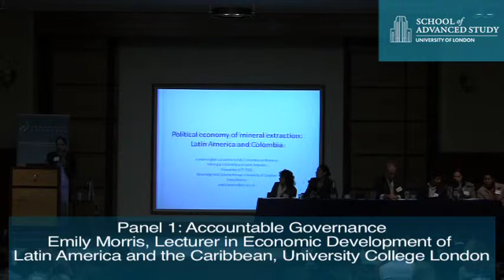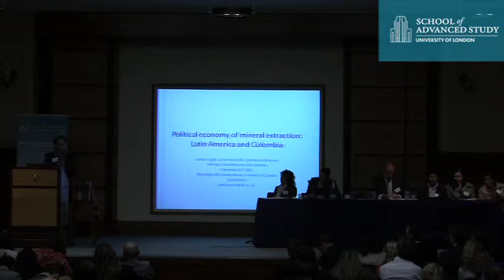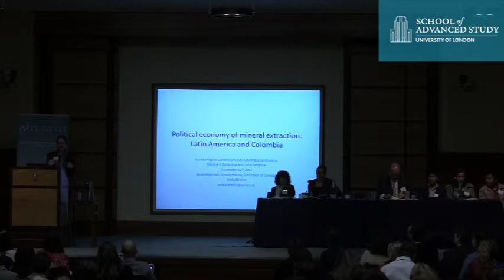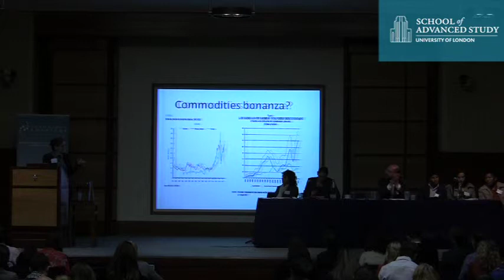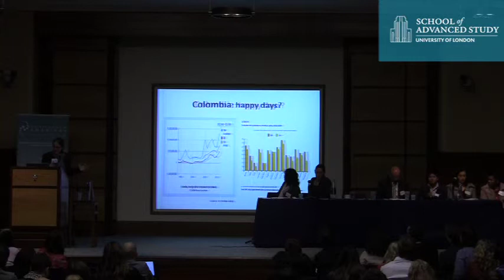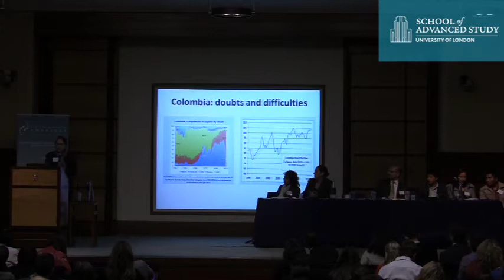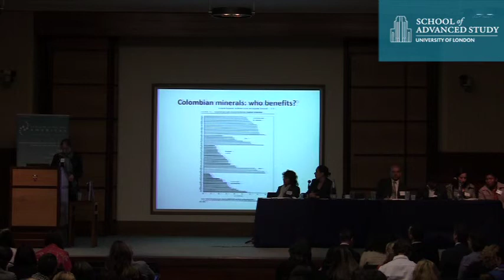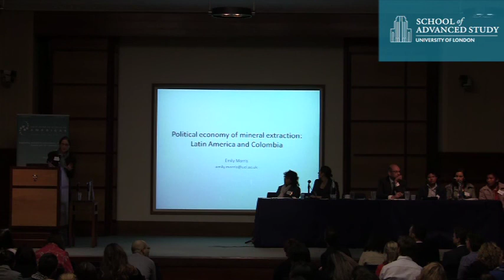Mining in Colombia and Latin America: Panel 1: Accountable Governance - Emily Morris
12-11-12 Human Rights Consortium

Mining in Colombia and Latin America: will the UN Guiding Principles on Business and Human Rights improve accountability?

Panel 1: Accountable Governance

This panel will start with an overview of the political economy of the region and the panorama in Colombia in relation to mineral extraction. It will move on to look at accountable governance mechanisms and how the Colombian government  fulfils its due diligence obligations  in the face of  mineral extraction and multinational corporations. Finally the panel will hear from the Embera Indigenous Peoples of Colombia about the impact on their territory of multinational corporations and their struggle to protect their people, culture and territory.

Emily Morris - Lecturer in Economic Development of Latin America and the Caribbean, University College London

The UK will launch its initial strategy on implementation of the UN Guiding Principles on Business and Human Rights in September 2012 and this conference will provide an opportunity to discuss and debate this strategy, to engage with the UK government on how it can best fulfil its commitment to 'Protect, Respect and Remedy', and with corporations on their ideas for the implementation of responsible mining practices and due diligence requirements.

Issues of natural resource governance are invariably at the centre of development and human rights debates as the extractive sector represents a growing part of Latin American economies. In Colombia, the government has identified the mining and energy sector as a key component of its current National Development Plan and one of the 'backbones of the Colombian economy'.

What changes can be made to take into account the voices of local indigenous, afro-Colombian and campesino communities?
What are the challenges for companies investing in countries with poor human rights records and how are they meeting them?
How is human rights due diligence seen from a Southern perspective?
What difference could the UN Guiding Principles make and what concrete actions should governments be taking to improve the mining industry's environmental and social performance?

Tackling these questions will be experts from a range of disciplines and key public bodies, including scholars, practitioners, and policy-makers, as well as representatives from the legal sector and mining industry. We are pleased to welcome indigenous and campesino community leaders from Colombia, including Embera and Awá indigenous peoples, to share the impact mining is having on their communities.